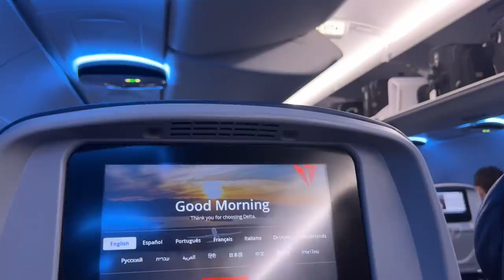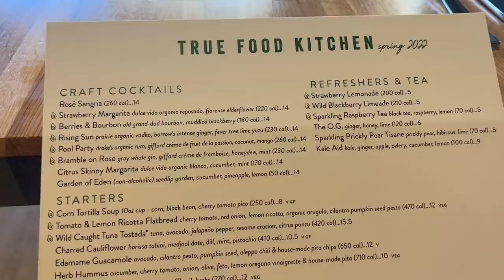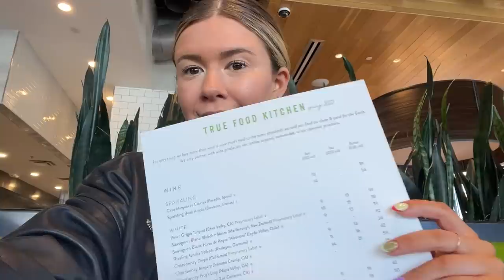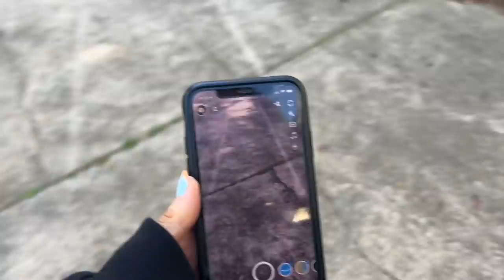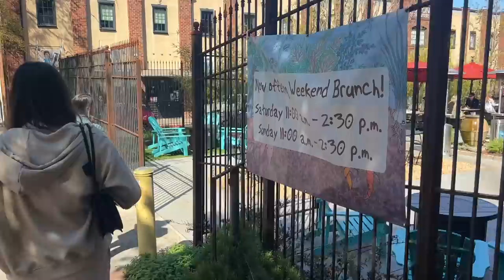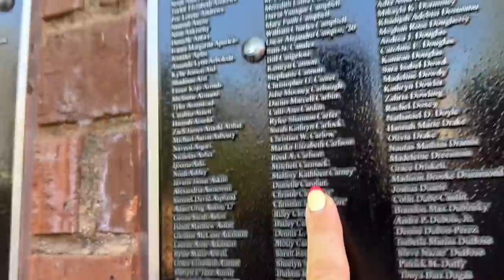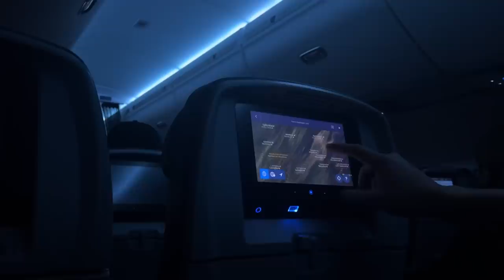weekend in my life at COLLEGE | university of georgia, athens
Weekend in my life at COLLEGE - visited my friends in Georgia and decided to go back to our college town to have some fun. Enjoy this weekend at University of Georgia visiting our favorite spots in Athens. Xoxo, Dani